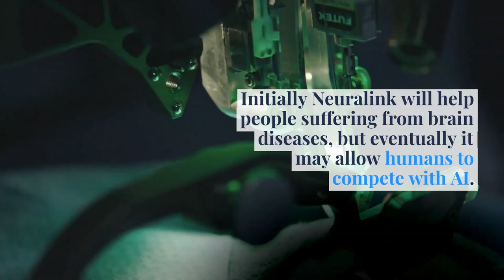What could Elon Musk's Neuralink brain chips mean for the future of theme parks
Elon Musk’s Neuralink is working on a brain-computer interface that will allow wearers to stream music directly to their brain, but what does the Neuralink chip mean for the future of the visitor experience?